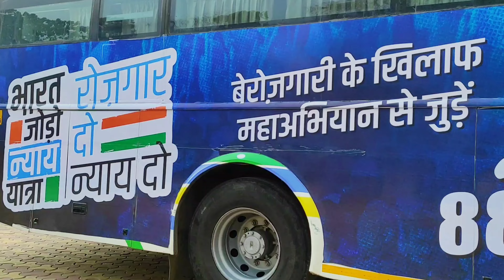IYC @IndianYouthCongress team talks @BharatJodoYatra